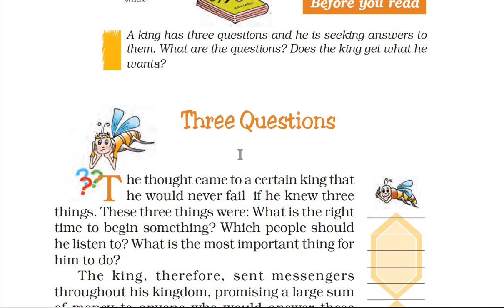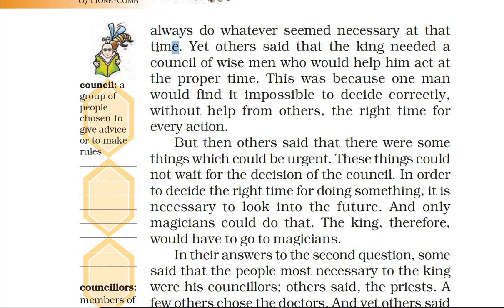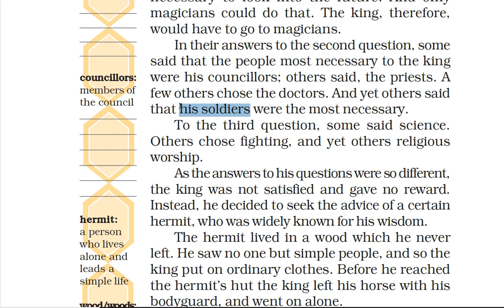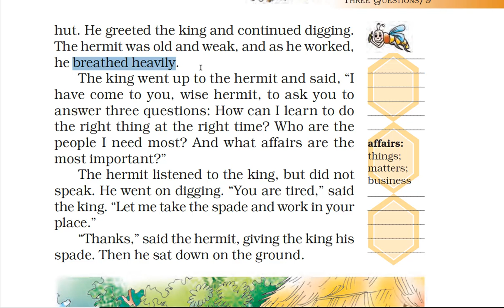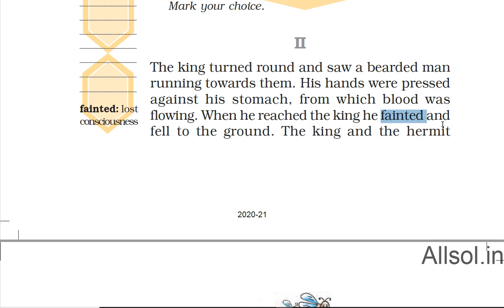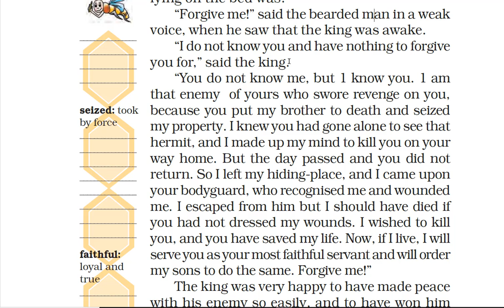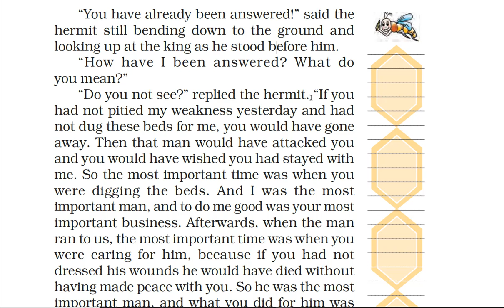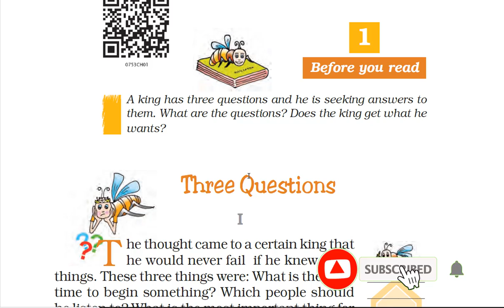Chapter 1 Three Questions in Hindi Class 7 English Honeycomb